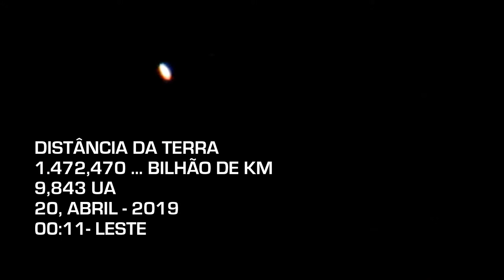PROJETO SKYMOON - PLANETA SATURNO, SERRA DO MAR - LESTE 200419-A FILMS A.INNOVARE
PLANETA SATURNO monitorado 20, ABRIL , 2019 sentido LESTE ( filmagem feita em SÃO PAULO – SP – CAPITAL ) SERRA DO MAR extremamente livre POLUIÇÃO LUMINOSA.